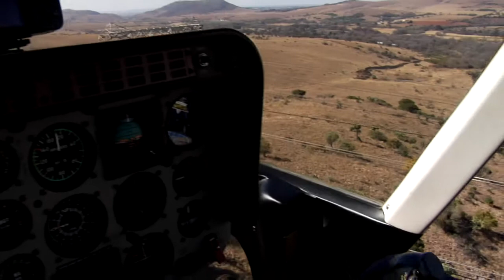eskom helicopter powerlines